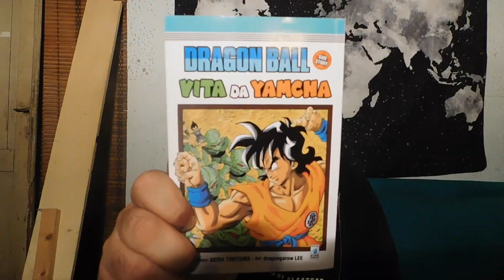Star Comics - Dragon Ball: Vita da Yamcha, la videorecensione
Carlo Alberto Montori ha recensito per voi “Dragon Ball: Vita da Yamcha”, realizzato da Dragongarow Lee e pubblicato in Italia da Star Comics.